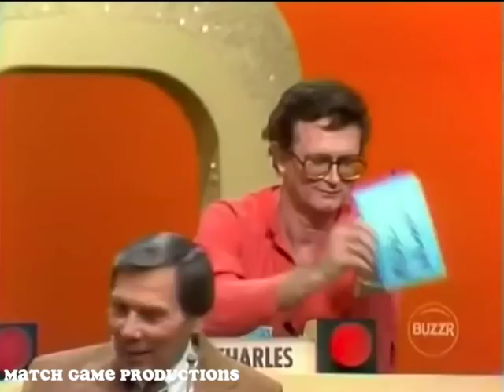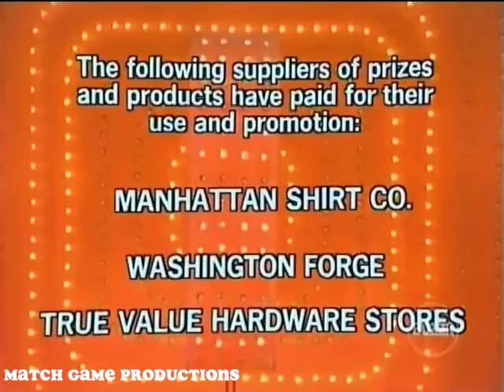Match Game 76 (Episode 717) (Meet Darlene Landon) (Rare Episode)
This episode has not aired since April of 1976.  Buzzr aired this in 2018.

Today's Panel: Greg Morris, Brett Somers, Charles Nelson Reilly, Anitra Ford, Richard Dawson, and Betty White